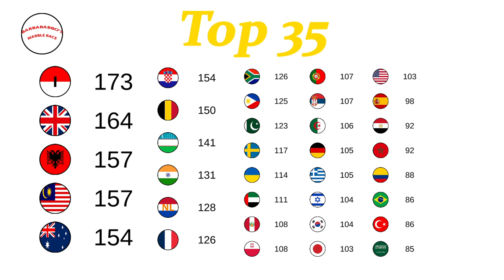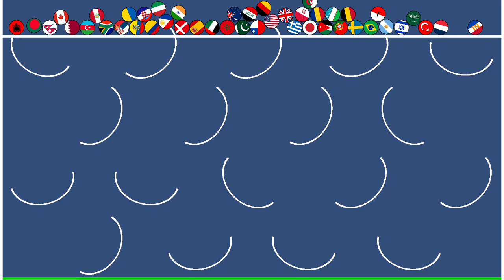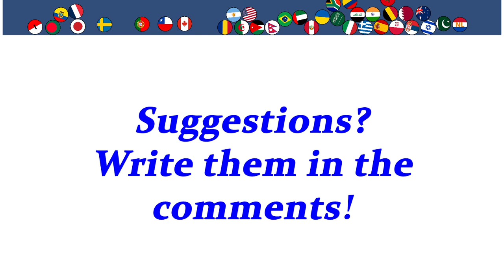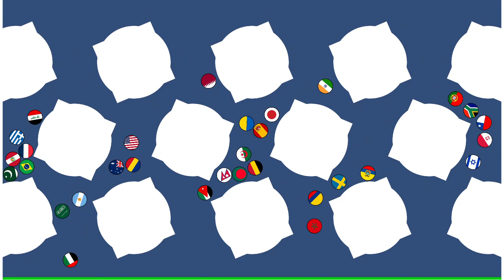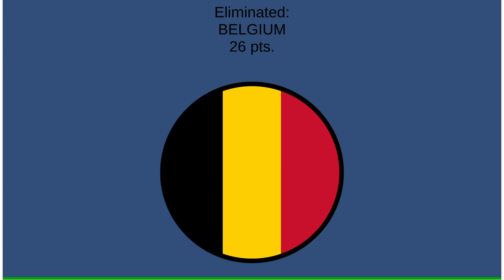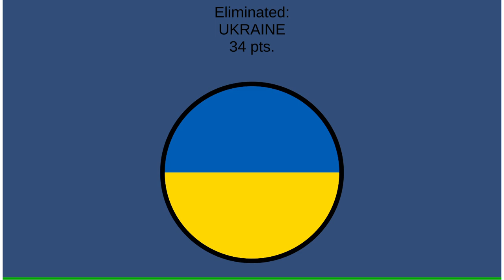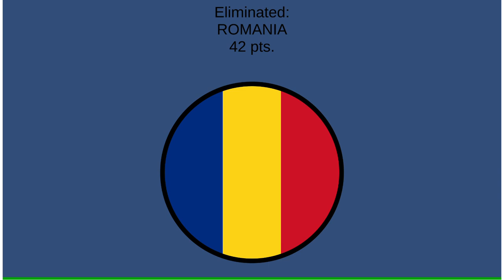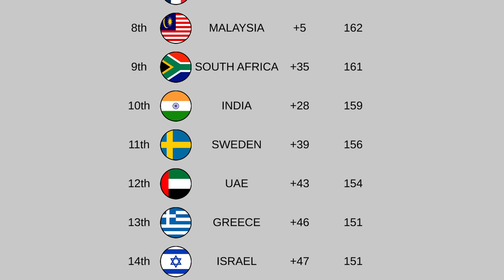ELIMINATION LEAGUE COUNTRIES season 20 day 5